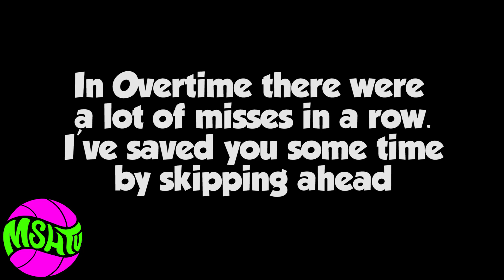John Mobley Jr & Mikkel Tyne BATTLE Rayvon Griffith - Big Time Match Up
John Mobley Jr and Mikkel Tyne brought their North Coast Blue Chips team to battle with Rayvon Griffith and the Queen City Prophets.  This game saw some of the best talent in the Class of 2024 go against a top 5 player in the Class of 2023.  The game came down to a last second shot.  It was a big time match up and a high level game at the 2018 All Ohio Midwest Future Stars Tournament.

John Mobley Jr - #3
Mikkel Tyne - #12
Rayvon Griffith - #0
Elvis Syroka - #0 for NCBC